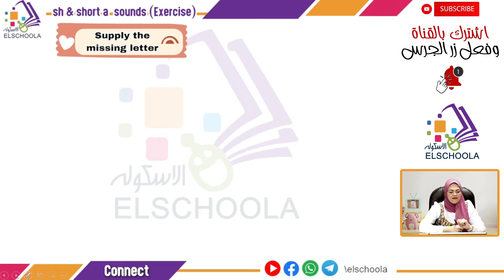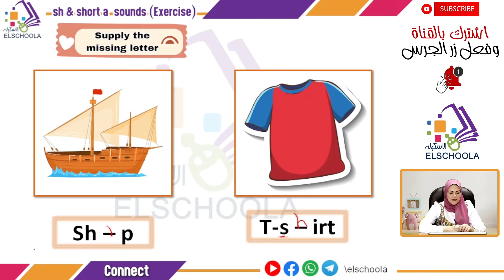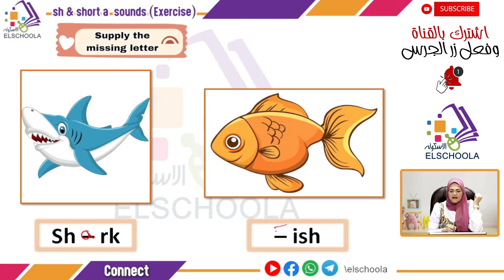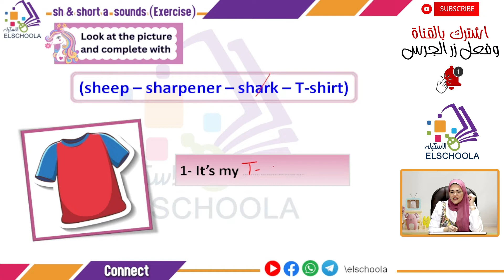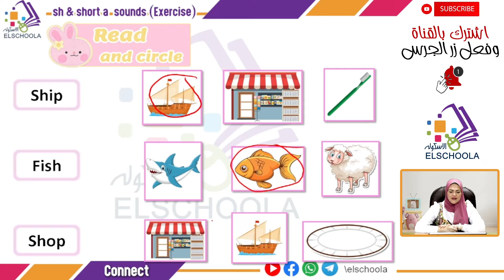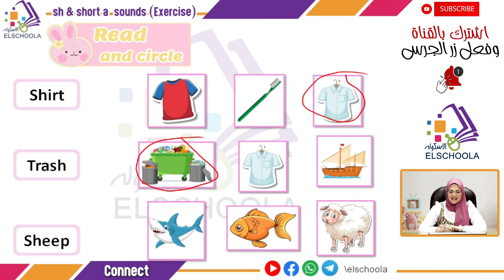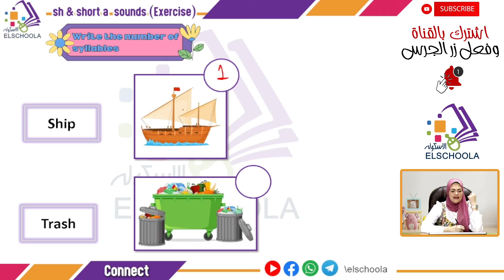كونيكت الصف الثاني الابتدائي | Exercises | sh & short a | Unit 3 | Connect grade2 | الاسكوله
أ.فاطمة مدحت _ لغة إنجليزية _ كونيكت _ الصف الثاني الابتدائي _ الترم الأول _ الوحدة الثالثة  _ sh & short a  _ المنهج المصري.